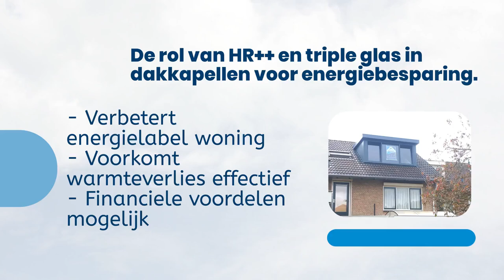De rol van HR++ en triple glas in dakkapellen voor energiebesparing.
In deze video bespreken we de voordelen van het gebruik van HR++ en triple glas in dakkapellen, met de nadruk op duurzaamheid en energie-efficiëntie. Het installeren van een goed geïsoleerde dakkapel kan niet alleen de leefruimte in huis vergroten, maar ook bijdragen aan een beter energielabel. Dit is niet alleen goed voor het milieu, maar kan ook helpen om kosten te besparen op de energierekening. HR++ en triple glas verminderen namelijk warmteverlies, waardoor het huis in de winter warmer blijft en in de zomer koeler. Daarnaast kunnen huiseigenaren profiteren van financiële voordelen, zoals subsidies en gunstige leningen, bij het plaatsen van goed geïsoleerde dakkapellen. Het artikel benadrukt tevens het belang van het gebruik van kwaliteitsmaterialen en een professionele installatie om de esthetiek en functionaliteit te waarborgen. Tot slot is het van belang te weten dat niet elke woning geschikt is voor een dakkapel en dat er mogelijk vergunningen nodig zijn, afhankelijk van de locatie en grootte ervan.